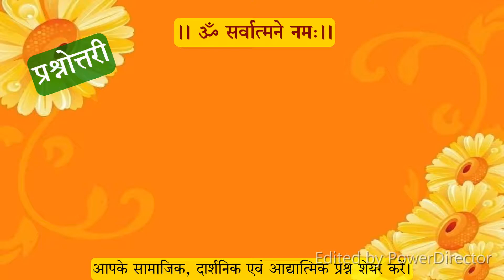vedo ko apaurusheya kyon kaha hai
YOU CAN ALSO VISIT MEDITATION ASHRAM C/o SARVATMA TEERTH, AT VILLAGE CHAPAD, via BILL VILLAGE, DIST. VADODARA., GUJARAT, INDIA
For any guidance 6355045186